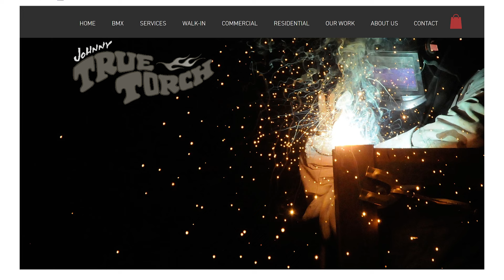S4 E1 Race BMX Show w/Johnny Ture Torch, BMX bike welder since 1970s, BMX Historian, Engineer...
RBMX Show sits down w/ Johnny True Torch and discusses BMX from the 1970s to now, geometry, welding, BMX brands, style and so forth...